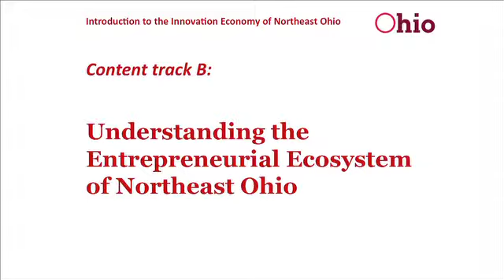3.1 - Perspectives on What You'll Learn In Track B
Content Track B will provide you with an overview of the adult, collegiate and youth entrepreneurial ecosystems that exist in Northeast Ohio.   Depending on your age and interests, one should view one or more of these videos.

Speaker: Dr. Julian M. Earls, Entrepreneurial Engagement Ohio, President

Dr. Earls is President of Entrepreneurial Engagement Ohio, a 501(c)(3) nonprofit dedicated to providing educational instruction, curriculum, mentoring and other information that helps develop the entrepreneurial, economic, business, and scientific literacy of students and the community.  Dr. Earls is also an Executive in Residence at the Monte Ahuja College of Business Administration and advisor and special assistant to the University President at Cleveland State University in Cleveland, Ohio.  Please refer to Section 2.6 of Content Track A for a more comprehensive bio for Dr. Earls.